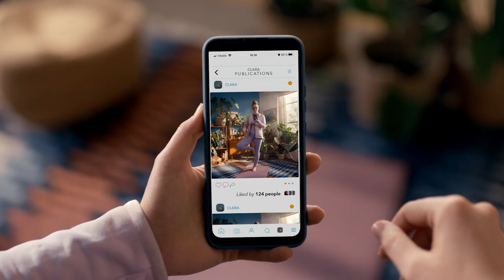Stabiliteit is wat wij doen.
Jouw ECB
Jouw euro
Jouw toekomst